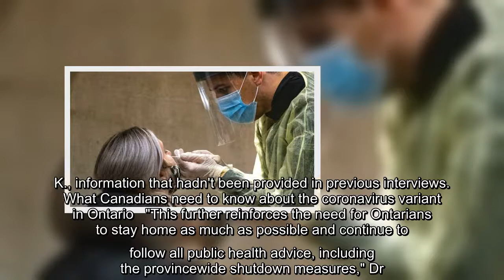Ottawa has confirmed its first case of a new variant of COVID-19, first identified in the United Kin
Ottawa has confirmed its first case of a new variant of COVID-19, first identified in the United Kingdom.